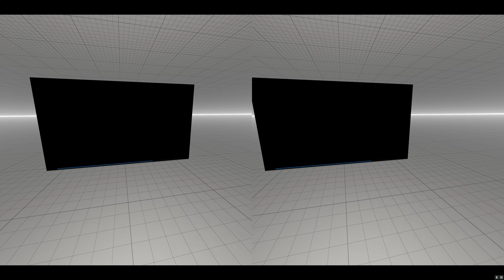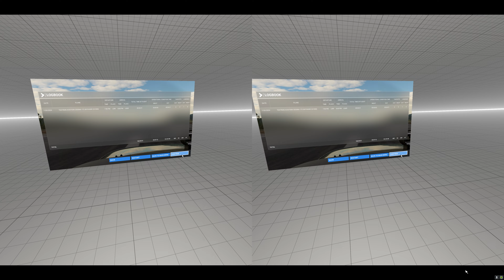Microsoft Flight Simulator Bush Flight 2 6/13 - VR